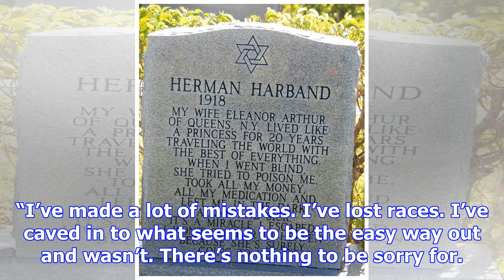Mccain reveals what he wants on his ‘tombstone’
Sen. John McCain of Arizona revealed what he wants on his tombstone and how he is feeling in the wak...